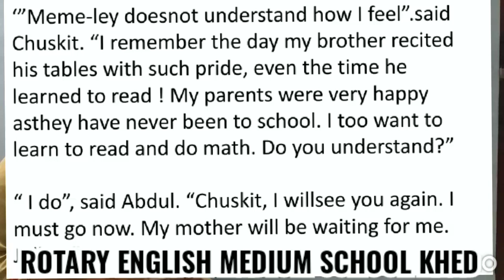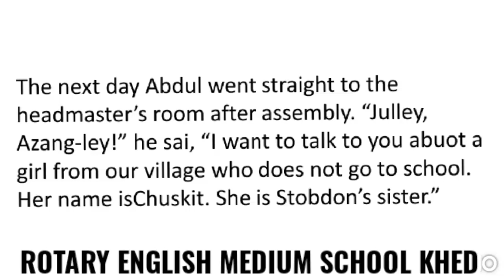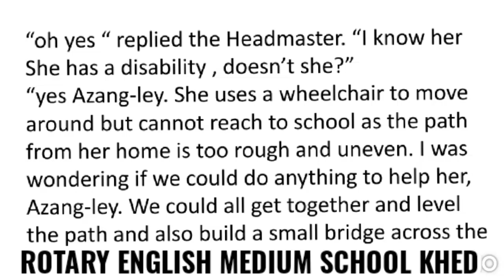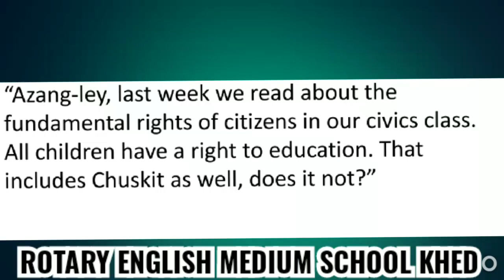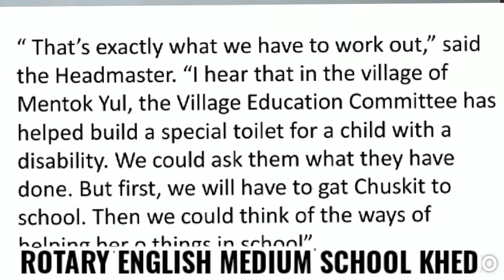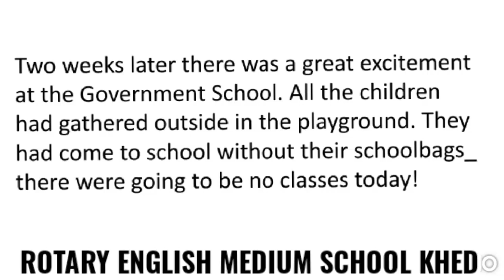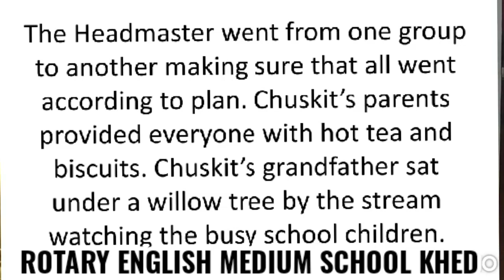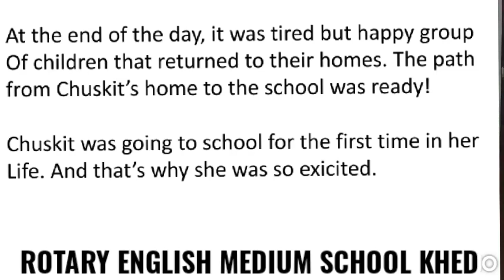V English Chuskit go to School 3